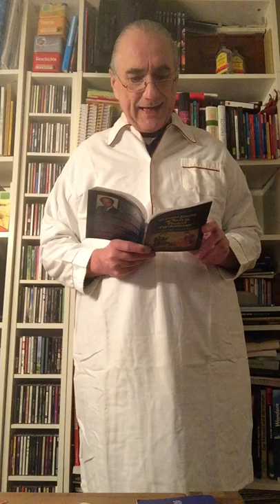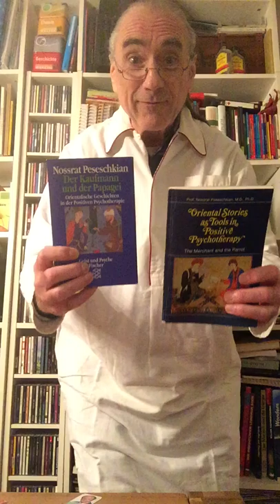Wer A sagt muss auch B sagen - Whoever says A must also say B - DKudP 034